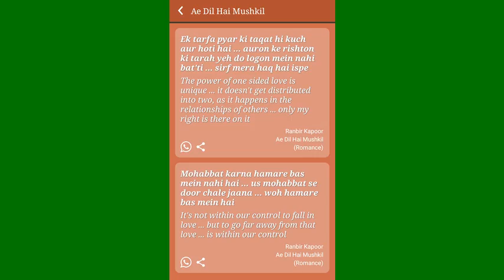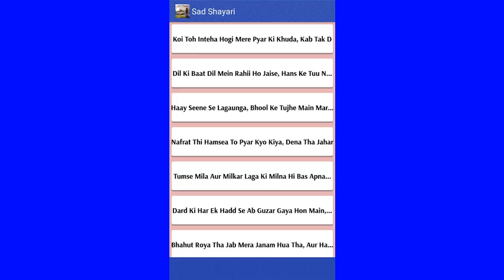pyar our dil ttuutt jae to n hon pareshan, homyopaithee our milega puura ilaj